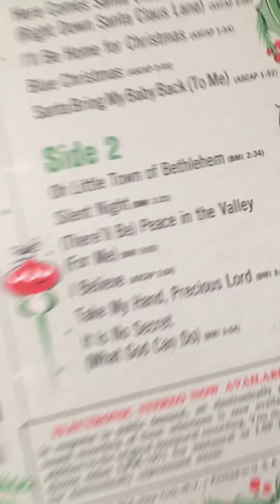Elvis Presley ~ I believe Christmas vinyl